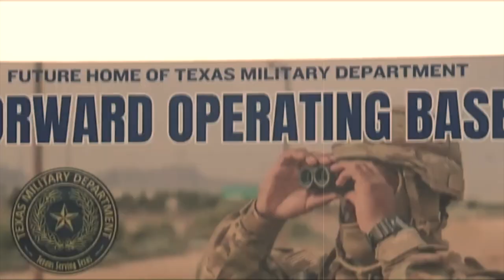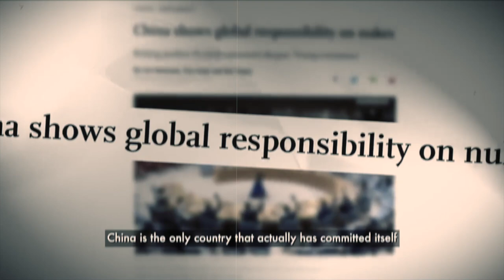Parlay Starr WW3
New Mixtape 406'N THE RED SIDE